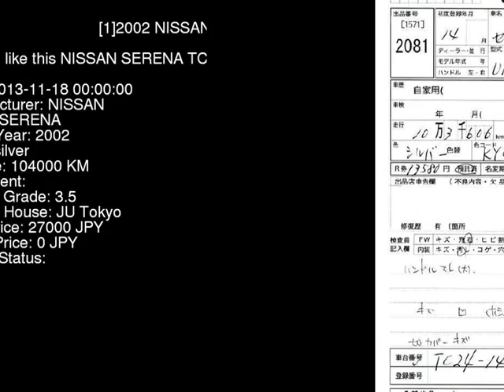2002 NISSAN SERENA TC24 - Japanese Used Car For Sale Japan Auction Import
2002 NISSAN SERENA  TC24 - Japanese Used Car For Sale Japan Auction Import TC24,NISSAN,SERENA,jdmvip,vip,jdm,cars,japan,jdmvip.com,japanesecars,usedcars Japanese Used JDM Car For Sale At Auction in Japan for Import